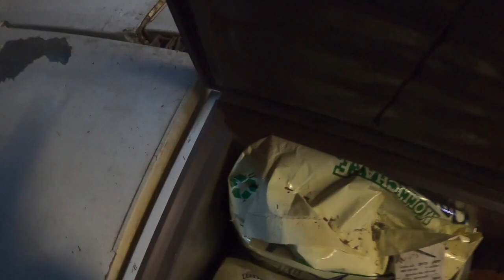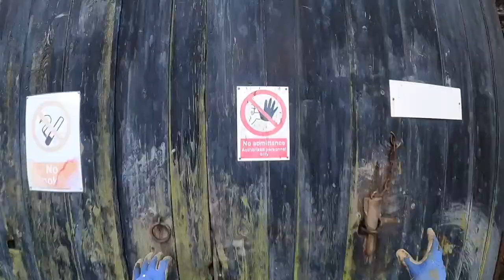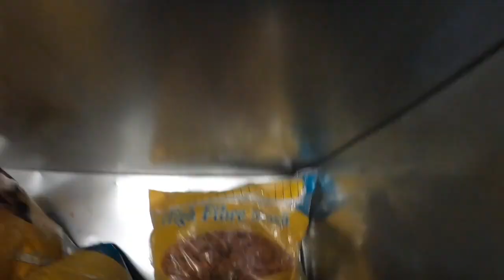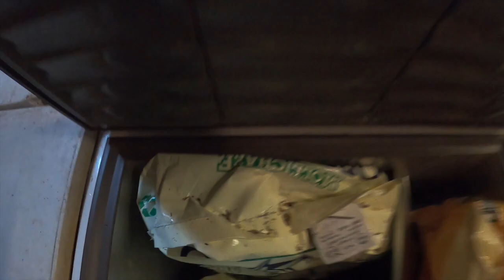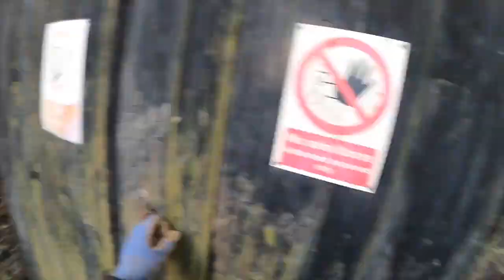A day in the life of a winter lockdown @ The Friesian Experience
When the 2021 lockdown was announced Tracey had to make the difficult decision to save on staff costs rather than compromise the care of the 14 Friesians on the farm.

This means having to run the yard and care for the horses on her own most days which in the winter can be quite challenging, especially with short daylight hours, ice, rain, mud on top of the daily tasks of mucking out!

Here Tracey gives us a speeded up glance into an average winters day on the yard.  Over 9 hours condensed into just over 1 hour of the basics of keeping the yard clean and tidy and the horses cared for.

For those just wanting the horse action head to 24.19, 43.12, 48.01, 49.14, 59.25, 1.01, 1.05